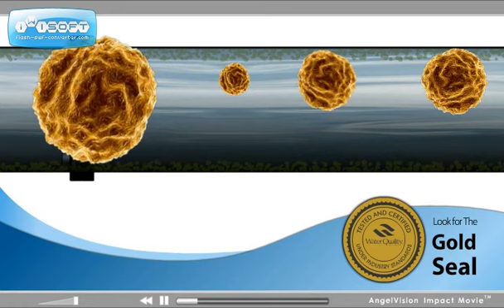WQA Water Quality Association Gold Seal Product Certification Seal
Water Quality Association (WQA) certification explained. for our premium gold seal certified reverse osmosis system.